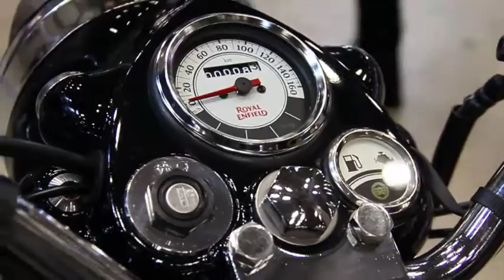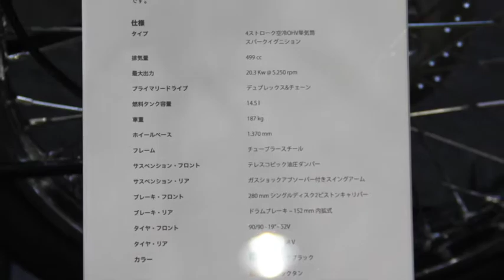2015 Royal Enfield Classic 500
インジェクション仕様と新エンジンの新車が買えるクラシックスタイルのエンフィールド。